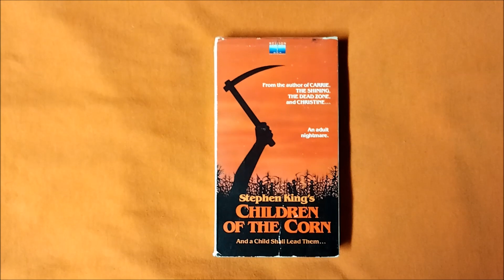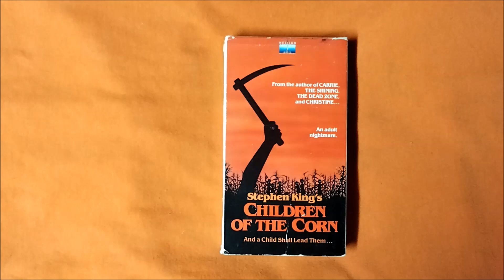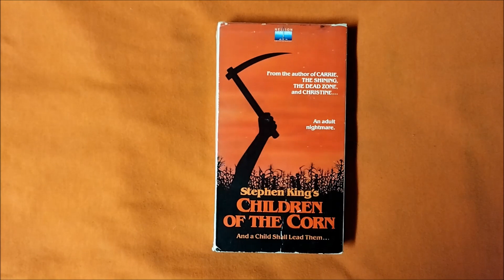Bravo's SCARIEST MOVIE MOMENTS Challenge: CHILDREN OF THE CORN (1984)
Bravo's 30 EVEN SCARIER MOVIE MOMENTS #10